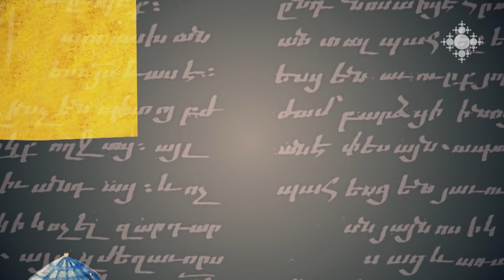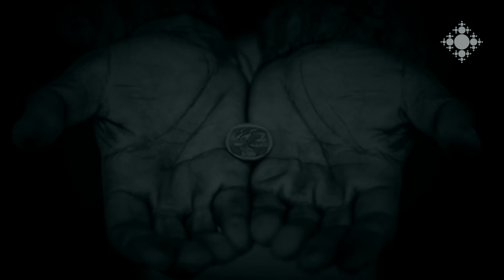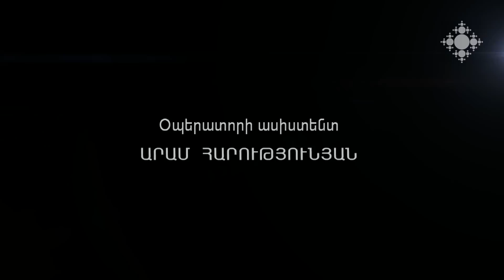Լեռան քարոզը. Ուսուցում ողորմության մասին (Մատթ. 6:1-4)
Լեռան քարոզում խոսելով ողորմության մասին` Հիսուս հատկապես զգուշացնում է չանել այն մարդկանց առջև և կեղծավորաբար փող չհնչեցնել: Ողորմություն անելիս աջ ձեռքը չպիտի իմանա՝ ինչ է անում ձախ ձեռքը:
Մեկնաբանում է Տ. Ռուբեն վարդապետ Զարգարյանը:

The Sermon of Mount: Teaching on Giving (Matth. 6:1-4)
When talking about giving in the Sermon of Mount, Jesus specifically warned about secret giving without fanfare. When you do good, your right hand should be unaware of what the left hand does. Rev. Father Ruben Zargarian continues providing explanations on the passage.